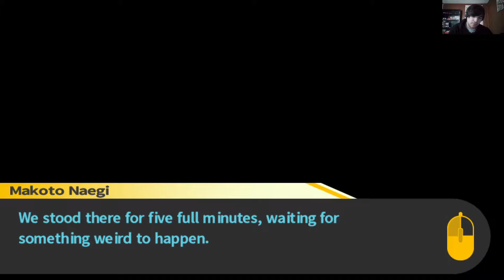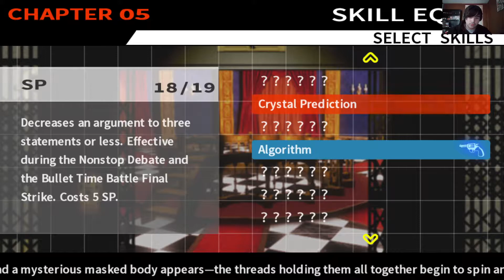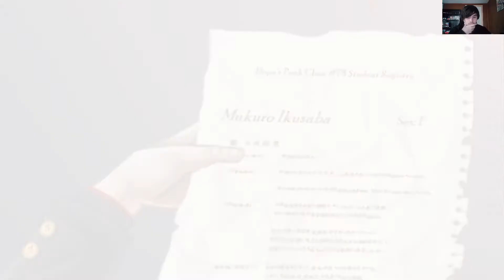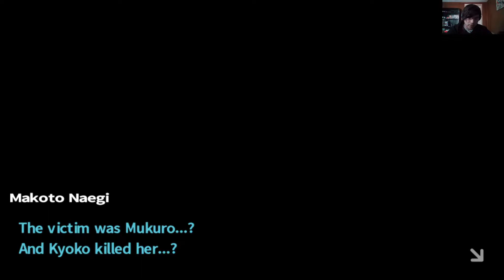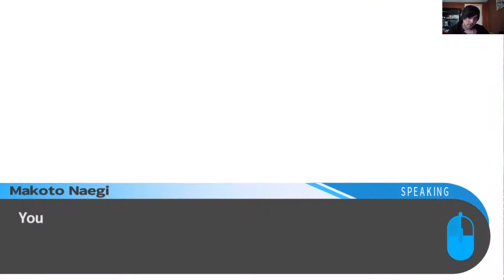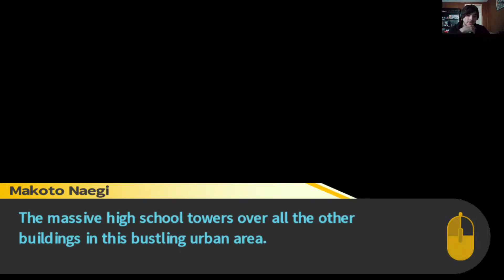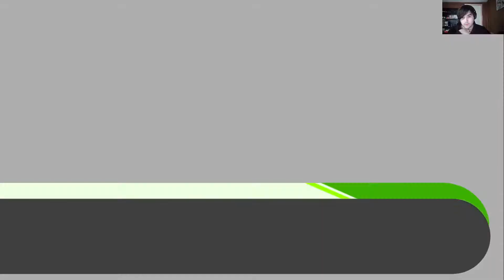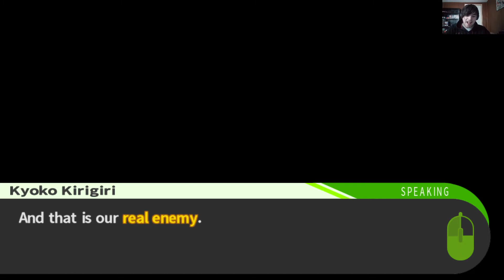Danganronpa: Trigger Happy Havoc -Part 22 | Trial #5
In this episode we go through the class trial to find out who killed Mukuro Ikusaba, but as the trial proceeds we learn that the whole thing was made to be rigged against us.